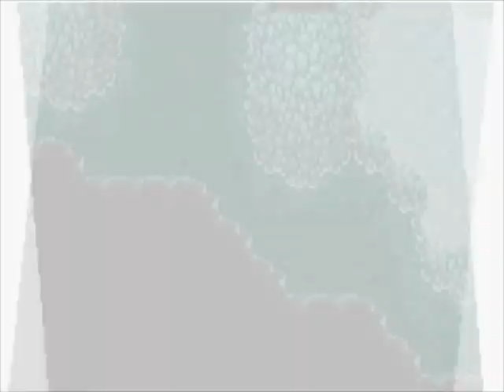Final Fantasy V Advance (GBA) 08 ผจญภัยในโลกใหม่